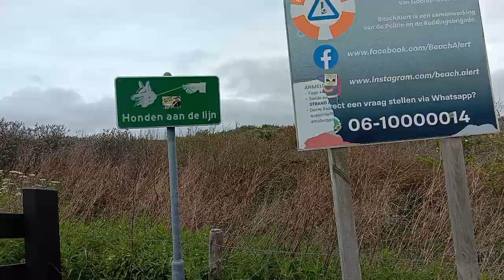Vuurtoren Westhoofd-Ouddorp|Westhoofd Lighthouse|Enjoy the Beach at 12°C |longest beach in NL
Ouddorp is a charming village in the Dutch province of South Holland. It is often referred to as Ouddorp aan Zee to highlight its status as a seaside resort. The village boasts an 18-kilometer-long beach, which happens to be the longest beach in the Netherlands.

The Westhoofd Lighthouse stands majestically along the picturesque coastline of Ouddorp in South Holland, Netherlands. Rising to a height of 52 meters (approximately 171 feet), this impressive lighthouse serves as an important navigational aid for mariners.

The Westhoofd Lighthouse was built between 1947 and 1950 to replace the original lighthouse that was destroyed during World War II. The lighthouse was designated as a national monument in 2007.

Your support is greatly appreciated. We are so Blessed Indeed! 💞